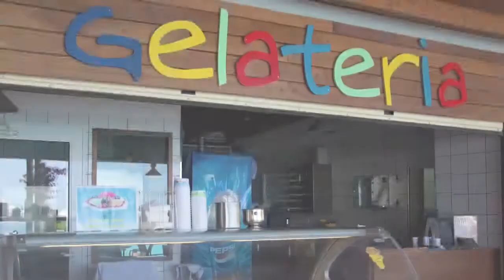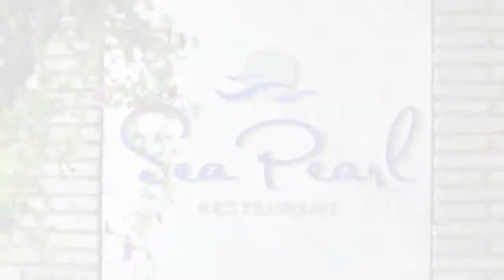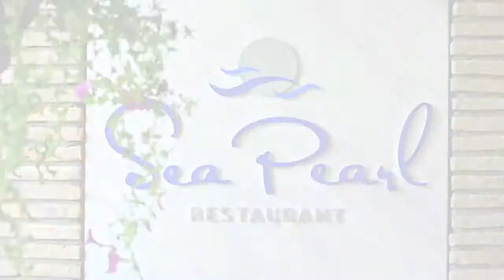Resort & Spa with tennis court in Kefalonia Greece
Apostolata Resort & Spa, Kefalonia, Greece

The Apostolata Island Resort & Spa situated on the South-East coast of the island of Kefalonia.

Is set on a hillside which slopes gently to the sea with wonderful panoramic views.

Additionally, nesting grounds for the Caretta-Caretta Turtle can be found in the area.

The hotel has fully renovated rooms & public areas (indoor & outdoor) with a
major renovation taking place during the period 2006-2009.

First class hotel consists of 166 rooms overlooking the Ionian Sea.

Grasp the opportunity to indulge yourself our Superb Mediterranean only Spa
using its exclusive natural products and unforgettable service.

The accommodation is set on a hillside sloping gently to the Mediterranean Sea, presenting an ideal panoramic view.

The hotel offers superb accommodation for the more discerning traveller.

Situated just 4km from the charming resort of Scala where there are excellent beaches and amenities.

The hotel provides a complimentary bus service to Poros and Scala.
This hotel offers outstanding all inclusive facilities.

There is an outdoor swimming pool with sun beds and shades available at the pool and beach area. Billiards and table tennis are also available.

The hotel is within a short distance of all attractions and points of interest.

The village of Skala is 4 km from the hotel, whilst the village of Poros is 7 km away. Argostoli International Airport is 37 km away.